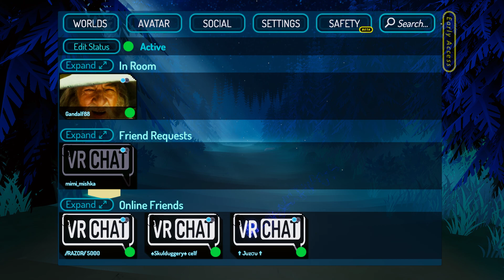Acting stupid with the Skygang in VRChat!